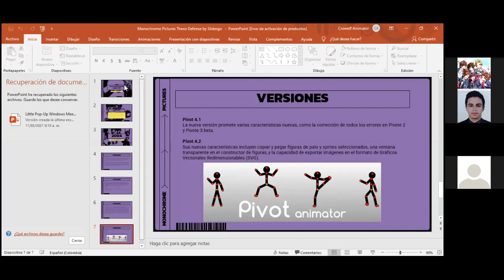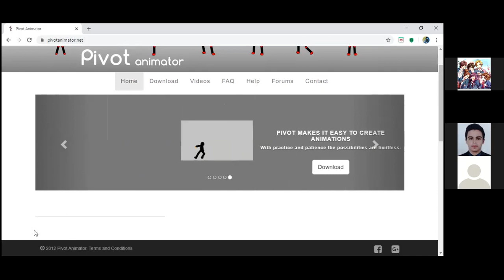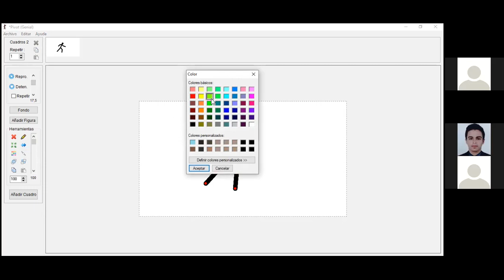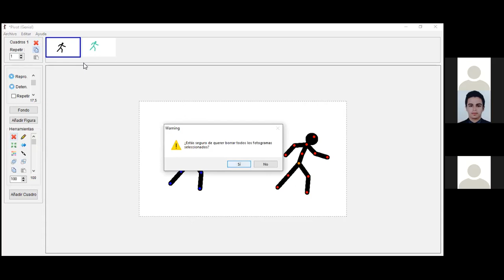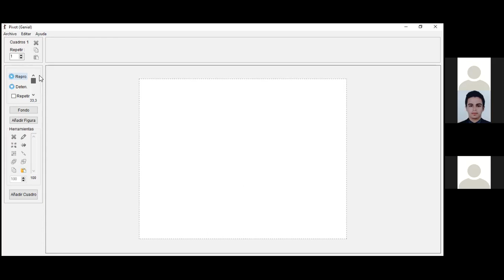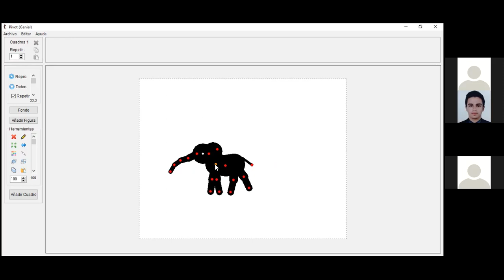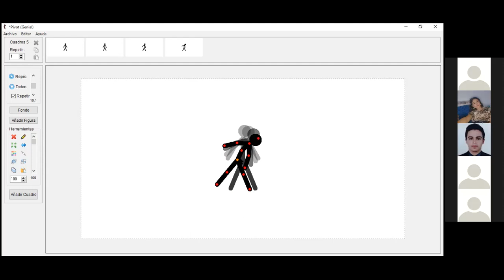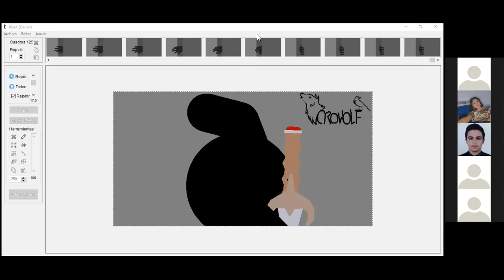Taller de animación - Clase #2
Dictado el 18 de mayo del 2021

Dirigido por Juan Sebastian Landazabal Pava y Juan Pablo Fernández Rodríguez

Cibercolegio UCN